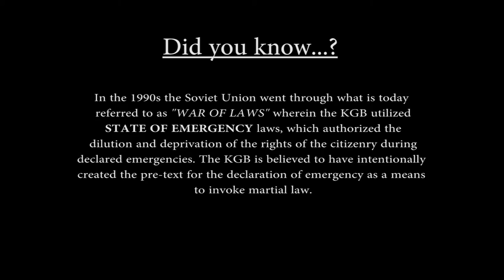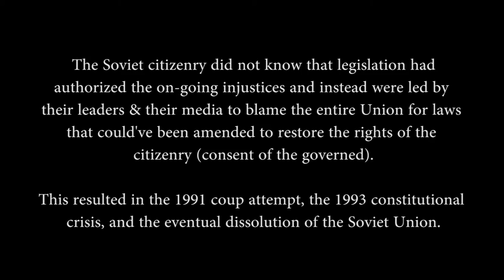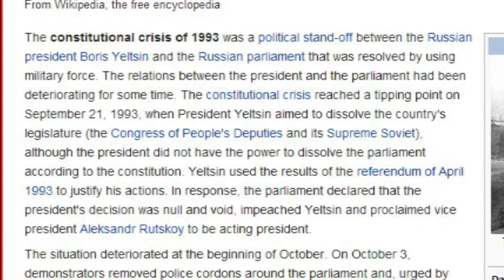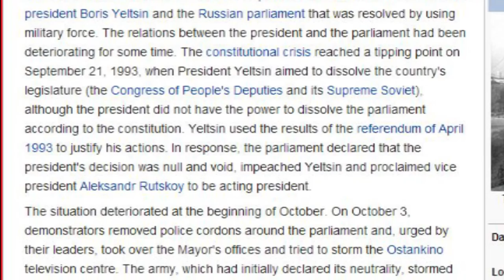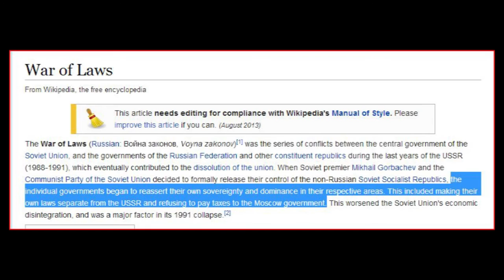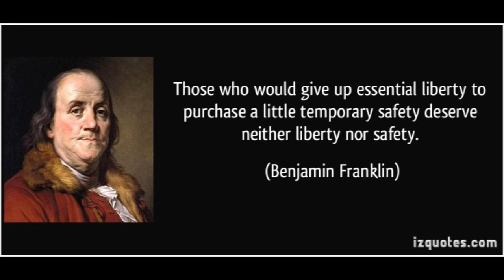The Soviet Union's "War of Laws" Crisis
HISTORICAL RESEARCH RECAP:

In the 1990's the Soviet Union went through what is now referred to as "War of Laws" which led to the 1991 Coup, the 1993 Constitutional Crisis, & the eventual dissolution of the U.S.S.R..
This was made possible due to a manufactured 'confusion of law' caused by unknown legislative loopholes in state of emergency laws, introduced by the coup leaders under the State Committee on the State of Emergency (also known as the 'Gang of 8'), which authorized a legal coup wherein the rights of the citizenry could be diluted or deprived despite typical rule of law.

Subscribe to this channel to see our next video regarding how the same tactics used in the Soviet Union during their 'War of Laws' is currently being used in the United States. Is the U.S. doomed to follow in the footsteps of the U.S.S.R. leading to their own dissolution?

Soundtrack:
"Winter Walk (Silver Trumpet Mix)" by jlbrock44